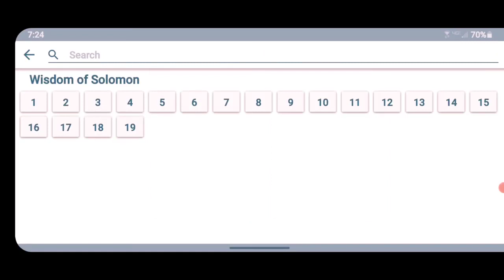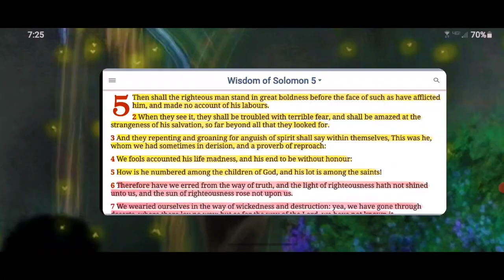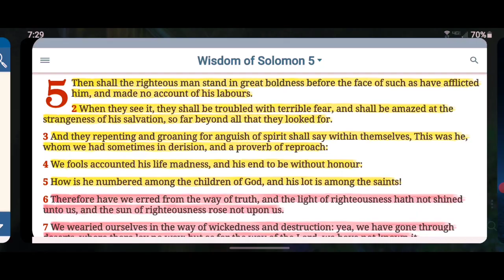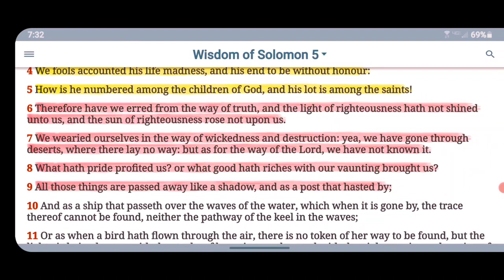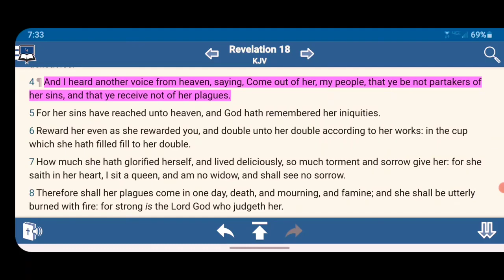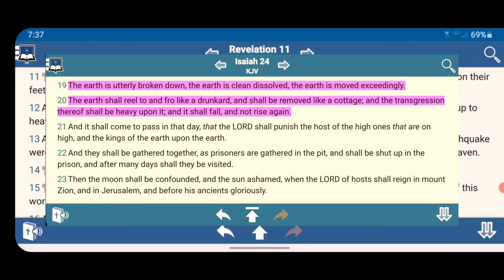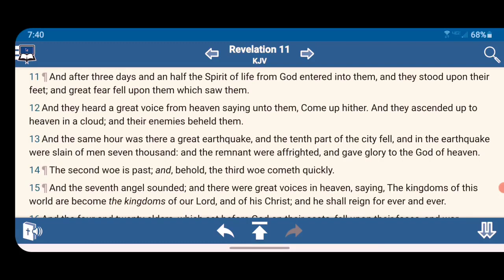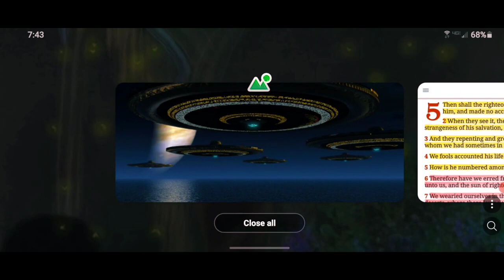Amazed At The Strangeness of His Salvation 📖💊🚀🛸🤴🏿